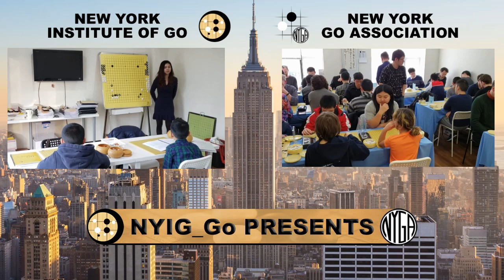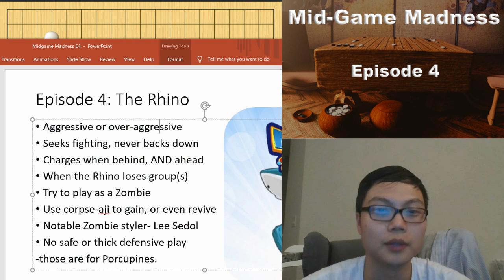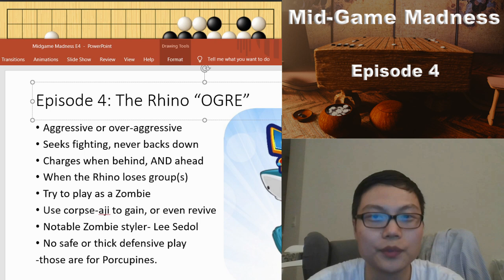Mid-Game Madness - Episode 4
7 dan go player, Michael Chen, brings you episode 4 of the Mid-Game Madness.

Become a member and have access to our Wednesday Go Lecture videos with Stephanie Yin by clicking the "JOIN" button, or by using the For questions about the new series and pricing information, go or email us at

(includes tournaments, lessons, events, and more)